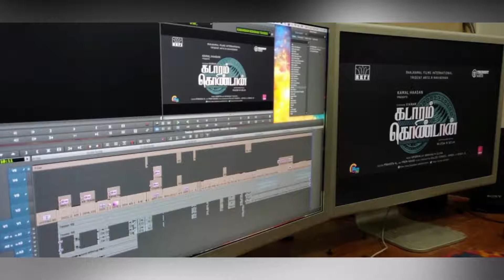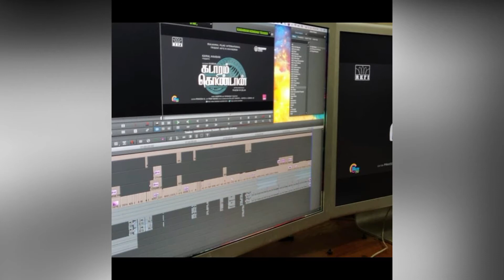KADARAM KONDAN TEASER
Followed by